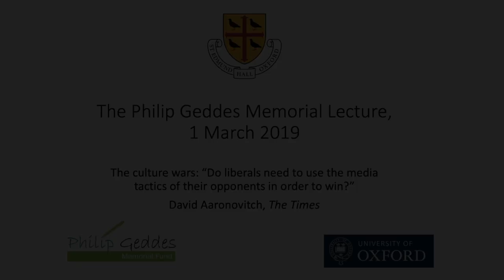The Philip Geddes Memorial Lecture: David Aaronovitch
David Aaronovitch of the Times delivered the Philip Geddes Memorial Lecture 2019 on the culture wars: “Do liberals need to use the media tactics of their opponents in order to win?”